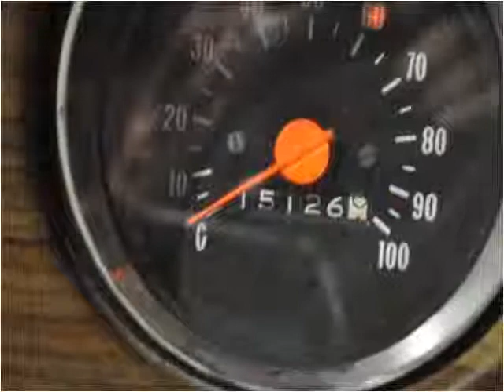1974 GMC Jimmy Used Cars Nashville TN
This 1974 GMC Jimmy is available from Rockstar Motorcars.